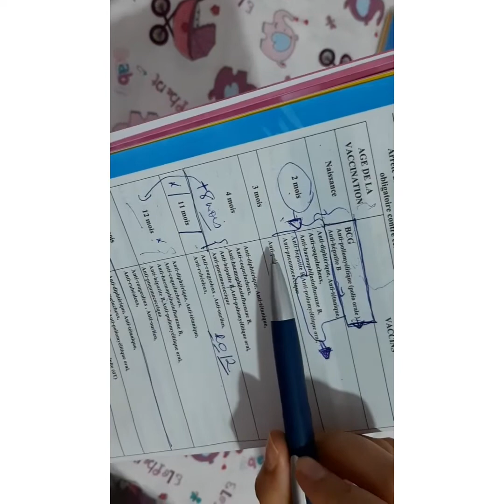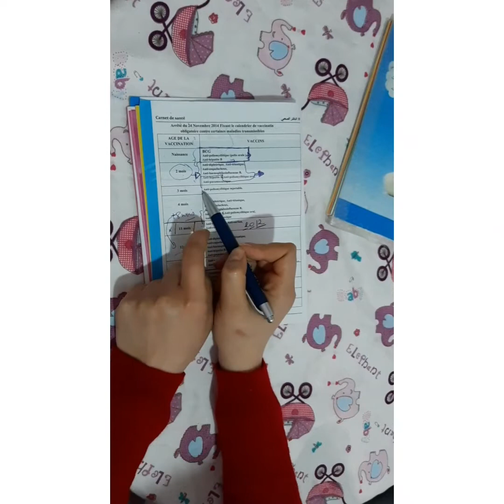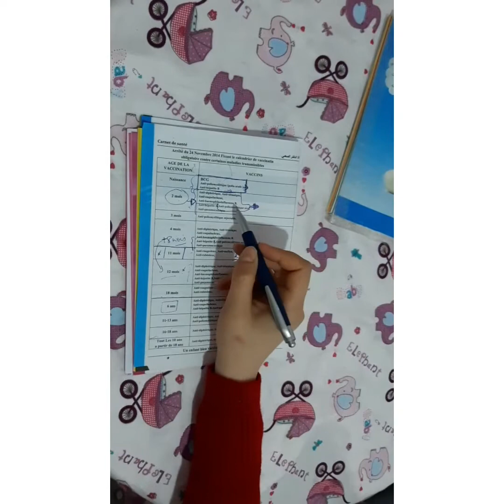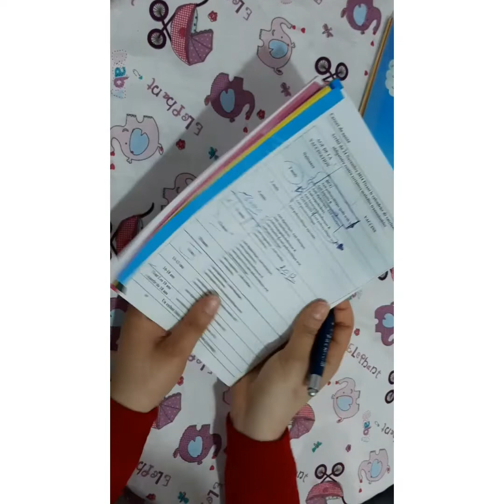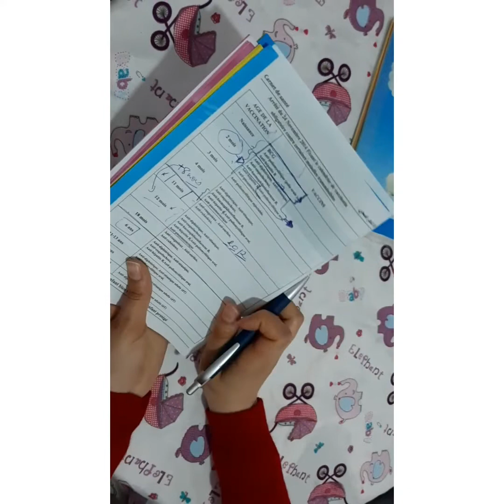تلقيحات الأطفال( الشهر الثالث والرابع) شرح مفصل 👶💉🩺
الشرح الكامل لتلقيحات طفلك وما الذي يجب فعله قبل وبعد التلقيح